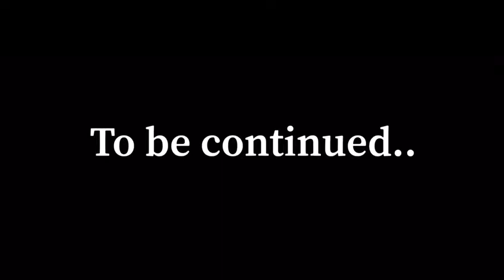Moustache Man I: The Attack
Een oude video (2020):
Korte actie-komedie over een jongeman die tijdens een boswandeling een bijzonder personage treft, wat uitloopt tot een duel tussen de twee.